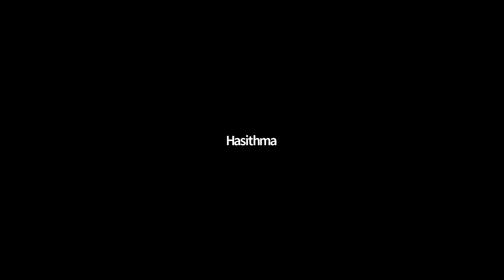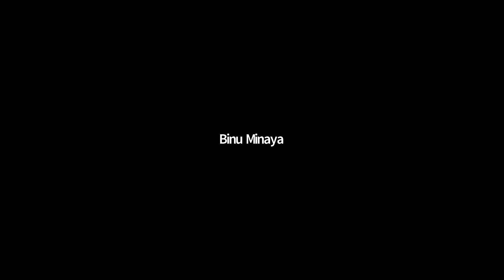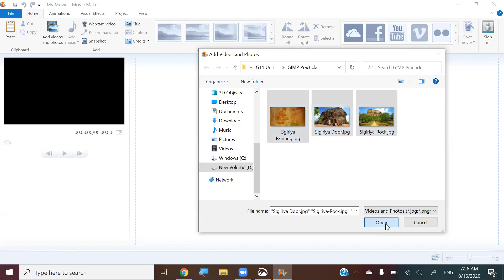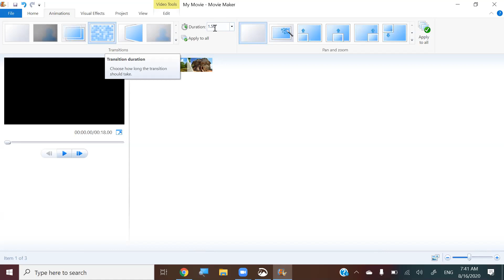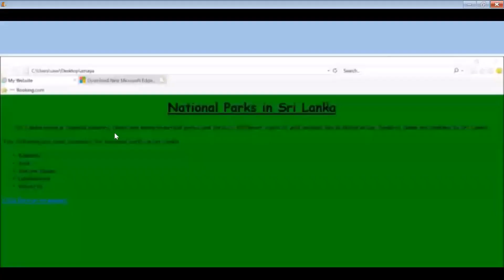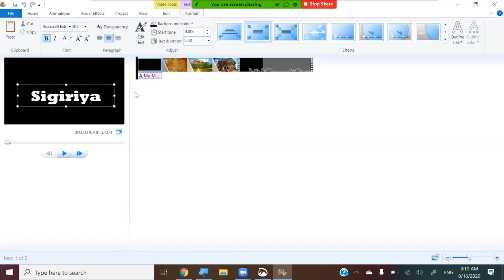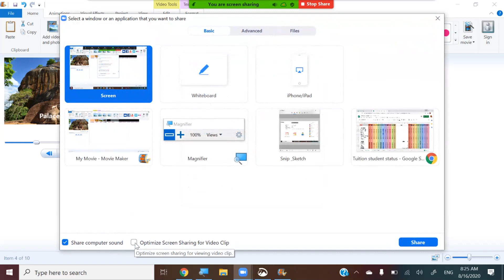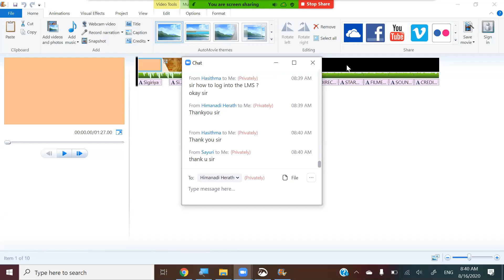Grade 11 ICT Unit 4 (Use of Multimedia) - Session 03(2020-07-18)